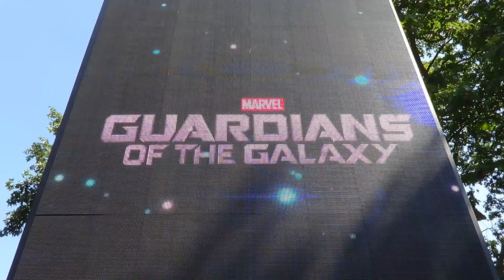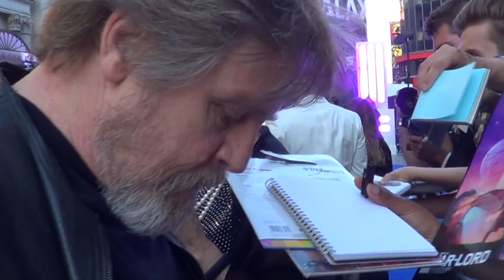MARK HAMILL jokes with fans @ Guardians of the Galaxy premiere, London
"Luke... you're going to find that many of the truths we cling to depend greatly on our own point of view..." - ;o)